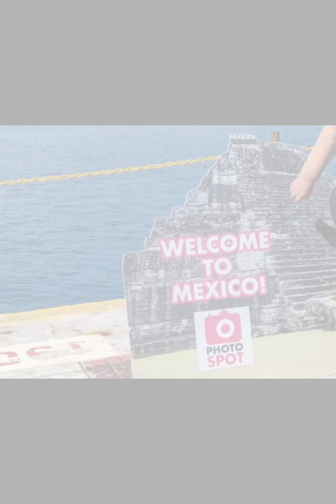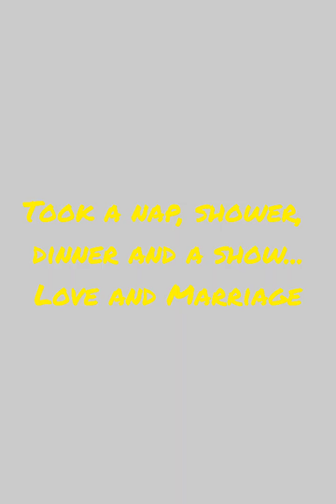COSTA MAYA NCL PRIMA DAY 3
Costa Maya bound today on day 3. we were a little late getting off the ship on this day due to the fact that the ship had rescue people out on the Gulf of Mexico and they had to be delivered to the authorities once we arrived in Costa Maya!!! We got in around 2pm and straight to the port!!! Enjoyed an afternoon of running around in the rain then back to the ship for more shenanigans !!!